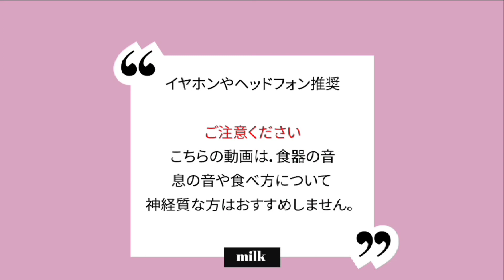ASMR 咀嚼音|チョコづくし、明太マヨ、いちご、クイニーアマン食べる/Eat chocolate party,strawberries，चॉकलेट पार्टी, मेंटिको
문복희 Eat with Boki　様 SUB)キムチチゲラーメンに煮物バターご飯　スパム　おうちごはん　モッパン MUKBANG ASMR Eating Sounds